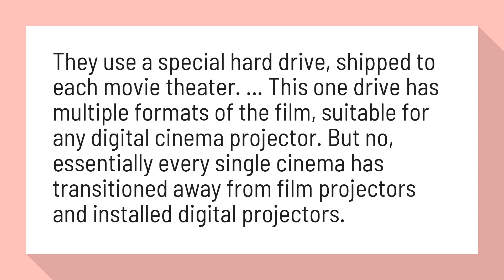Do movie theaters still use film?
Do movie theaters still use traditional reels, or do they just use ...

They use a special hard drive, shipped to each movie theater. ... This one drive has multiple formats of the film, suitable for any digital cinema projector. But no, essentially every single cinema has transitioned away from film projectors and installed digital projectors.